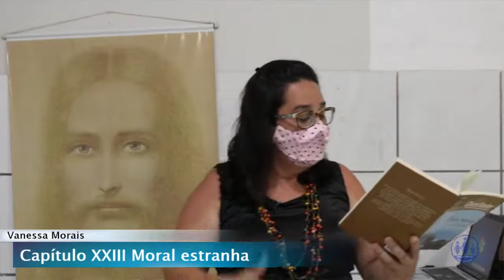Palestra publica: XXIII Moral estranha